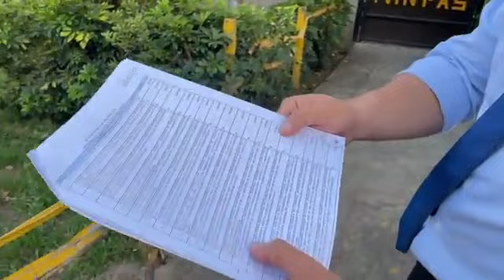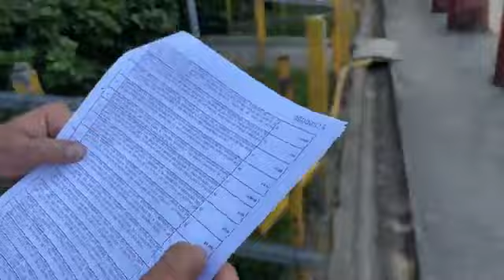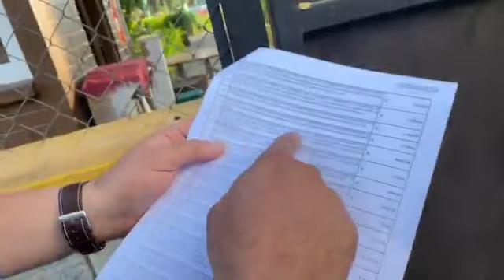Diputado Revela Parque las Ninfas En Amatitlan aqui Tiran su Dinero en algo que No Sirve